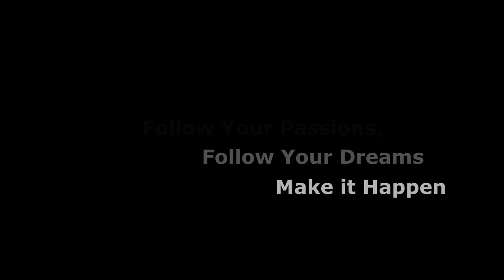Hmong Outdoor youtubers | Thanks to all the Sponsors and Participants | 2nd Annual HOY Bass Tourney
Special Thanks to all the sponsors listed below, and all the Youtube content creators for making this an awesome Hmong OutDoor Toutubers 2nd Annual Bass Tournament! Coolest thing about this tournament is having boat angler, kayak and canoe anglers going head to head to see who will win it all!

Saul Heu - Heu Chiropractic Spa, P.A